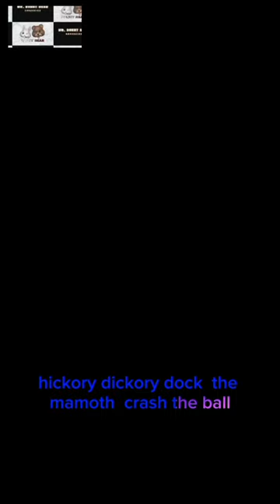Hickory Dickory Dock The Mammoth Crashed The Ball